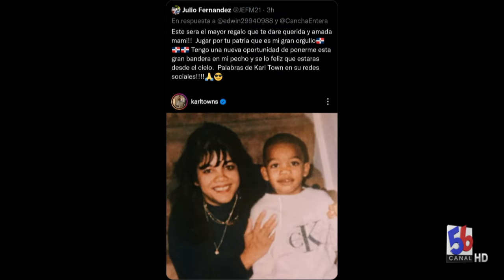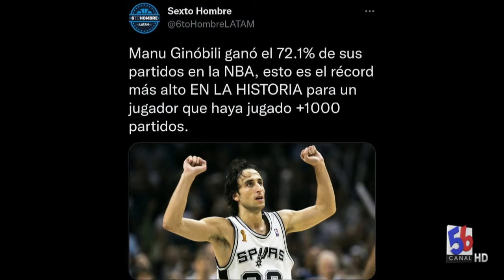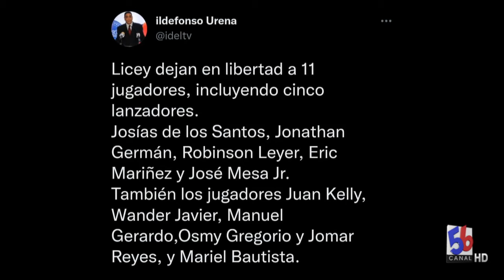ALBERTO PUJOLS, NBA Y LIGA NACIONAL DE BALONCESTO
DEPORTES Y MAS